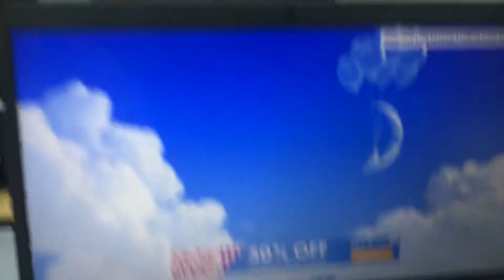Dreamworks Animation SKG home entertainment logo (2011)